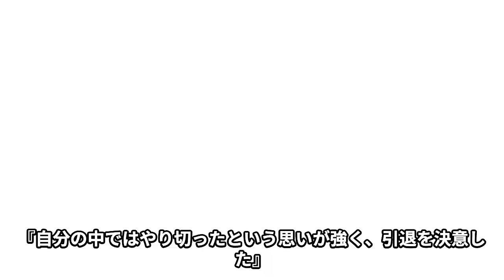【驚愕】石川佳純の引退理由や結婚の真相…引退後の活動内容に一同驚愕…！『女子卓球』レジェンドと伊藤美誠との確執の真相に驚きを隠せない…！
今回は、石川佳純さんの引退理由や引退後の活動内容

また結婚の噂や、確執の真相についてご紹介します。